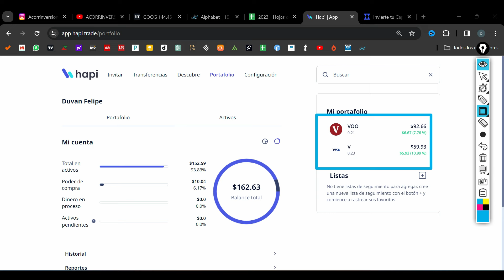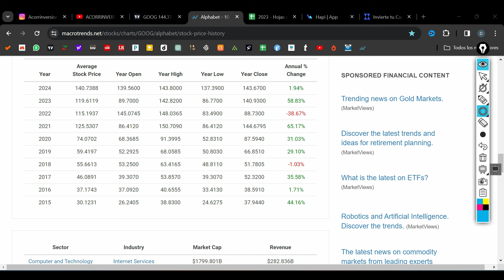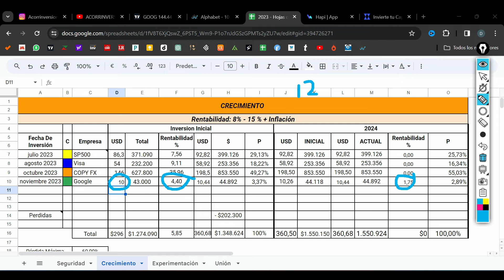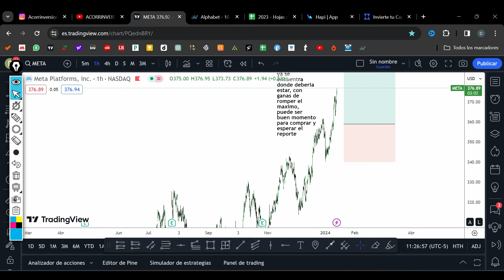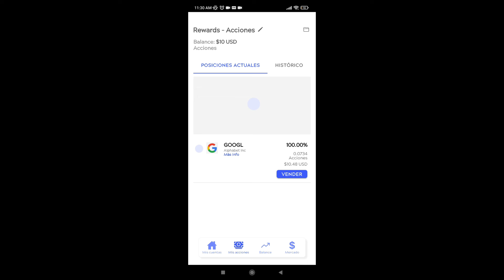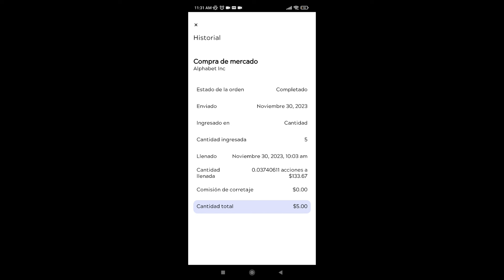🌏Acciones de Alphabet: Ganancias primer mes de inversión 🌏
exploraremos a fondo las acciones de Google (ALPHABET) , una de las compañías tecnológicas más influyentes del mundo. Desde estrategias de inversión hasta un análisis detallado